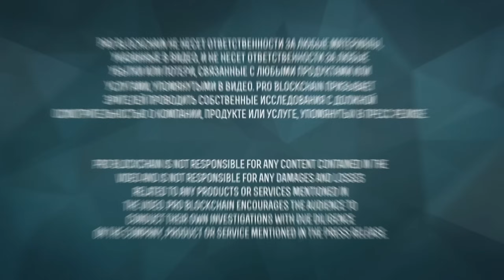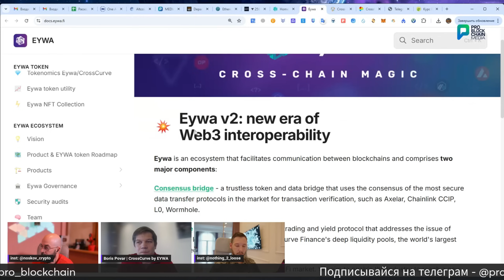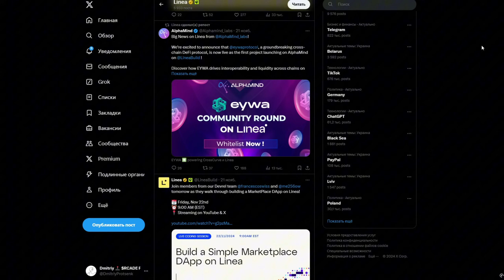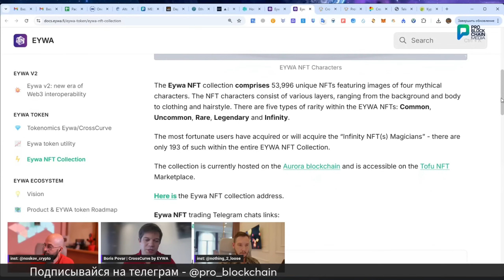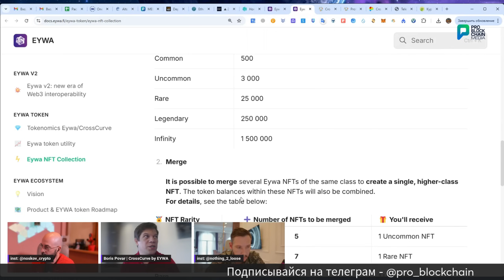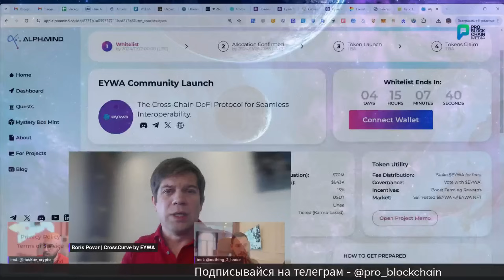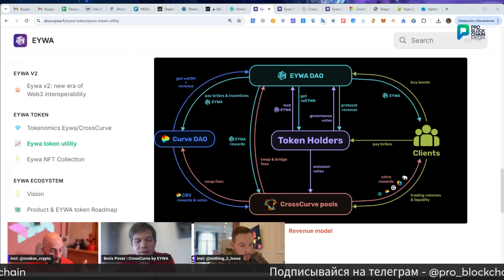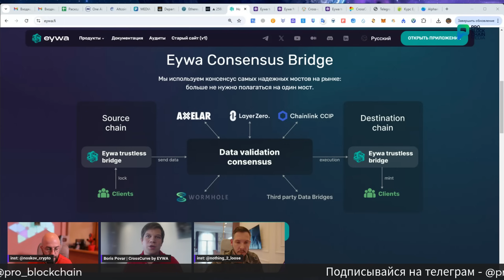EYWA: РЕШЕНИЕ ПРОБЛЕМЫ ФРАГМЕНТАЦИИ ЛИКВИДНОСТИ / ПЕРСПЕКТИВЫ И ЛИСТИНГ ТОКЕНА - БОРИС ПОВАРЬ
► Подробности EYWA Community Round Sale можно найти в их официальном канале

👉ПО РЕКЛАМЕ
👉БИРЖИ КОТОРЫЕ МЫ ИСПОЛЬЗУЕМ И БОНУСЫ